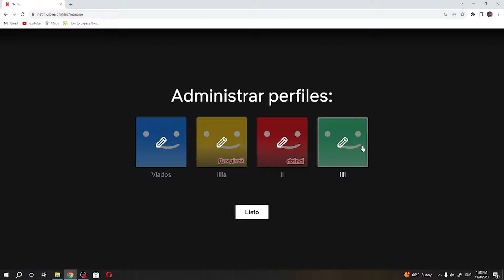Cómo eliminar perfiles en Netflix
En este video, le mostraremos cómo eliminar perfiles en Netflix. Si ha creado varios perfiles en su cuenta de Netflix y ya no los necesita, eliminarlos puede ayudarle a ordenar su cuenta y facilitar la navegación. Lo guiaremos a través de los pasos para eliminar perfiles en diferentes dispositivos, incluidos televisores inteligentes, computadoras portátiles y dispositivos móviles.

Cómo deshacerse de los perfiles de Netflix?
Cómo desactivar el perfil en Netflix?
Cómo administrar perfiles en Netflix?
Por qué no puedo eliminar el perfil de mi cuenta de Netflix?